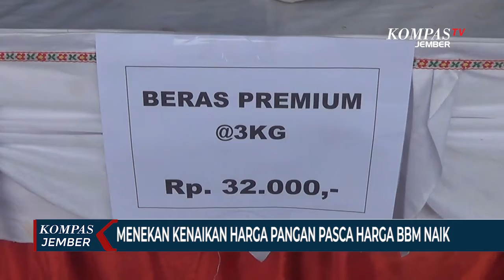Stabilisasi Harga, Pemprov Jatim Gelar Operasi Pasar Murahdi 36 Titik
BLITAR, KOMPAS.TV - Pemerintah Provinsi Jawa Timur menggelar operasi pasar pangan murah di Kota Blitar, pada Selasa (15/11/2022). Operasi pasar pangan murah bertujuan untuk mengendalikan harga sejumlah komoditas pangan pasca naiknya harga bbm.

Operasi pasar murah menjual sejumlah komoditas pangan dengan harga murah. Selisih harganya mencapai 2 hingga 3 ribu rupiah per kilogram dengan komoditas pangan di pasaran. Operasi pasar murah mendapat sambutan positif dari warga karena mereka bisa berhemat.

Total sejak awal tahun lalu, Pemprov Jatim telah menggelar 26 operasi pasar di sejumlah kota dan kabupaten. Pemprov Jatim menargetkan operasi pasar pangan murah bisa digelar di 36 lokasi berbeda hingga akhir tahun 2022.

Baca Juga Operasi Pasar Murah Gagal Turunkan Harga Daging Ayam Di Pasaran di